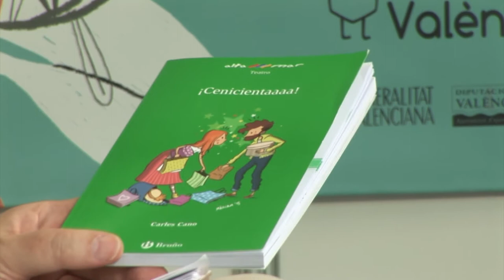Carles Cano - ¡Cenicientaaaa!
Disfruta de esta Cenicienta tan divertida y alucina con el final de la historia. Eso sí, no esperes encontrar amigables ratoncillos, ni hadas madrinas, ni a un príncipe
, ejem, muy príncipe.